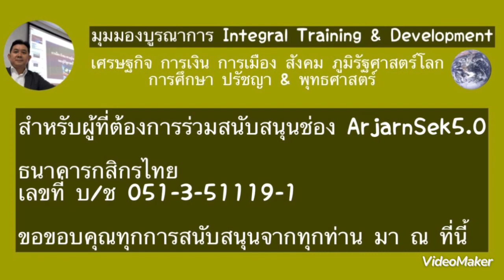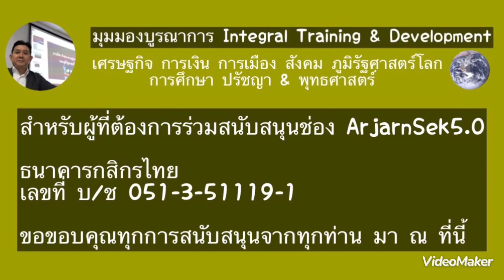เนโต้ก็ต้องเร่งเกมส์ หนุนยูเครนยึดคืนดินแดน เหตุแท้จริงคือ??!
วิเคราะห์ เหตุการณ์ สถานการณ์ เศรษฐกิจ การเงิน การเมือง สังคม ภูมิรัฐศาสตร์โลก เนโต้ก็ต้องเร่งเกมส์  หนุนยูเครนยึดคืนดินแดน เหตุแท้จริงคือ??!